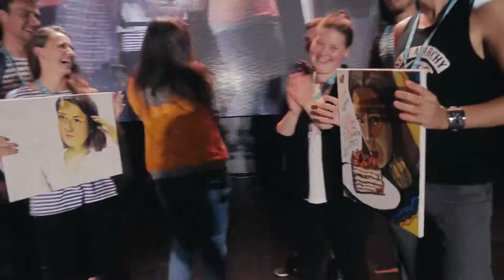Итоговый ролик смены «Творческая команда страны»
Чуть больше недели назад на форуме Таврида состоялось закрытие седьмой смены ТворческаяКомандаСтраны, участниками которой стала талантливая молодежь из всех регионов России, активно проявившая себя за все годы работы форума.

Предлагаем окунуться в ностальгию и вспомнить самые яркие моменты 😉